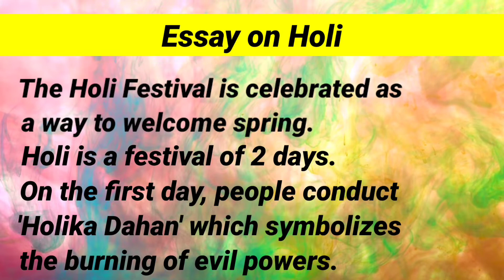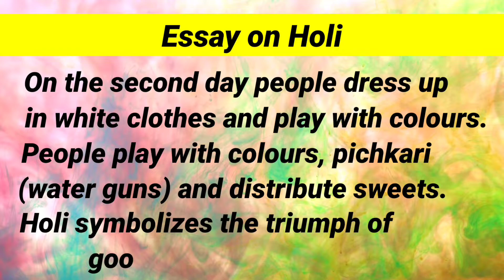Simple essay on Holi Festival in English | 10 lines essay on Holi Festival